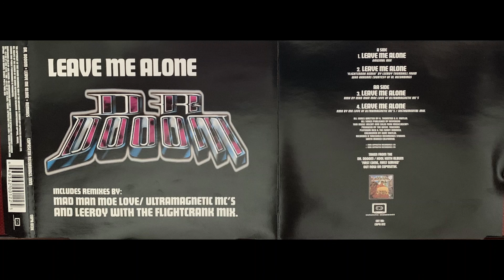(1. LEAVE ME ALONE - ORIGINAL MIX) DR. DOOOM KOOL KEITH DR. OCTAGON First Come First Served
Dr. Dooom ‎– Leave Me Alone + Remixes
Label:
Copasetik Recordings ‎– COPA 012 X
Format:
CD
Country:
UK
Released:
1999
Genre:
Electronic, Hip Hop
Style:
Trip Hop
TracklistHide Credits
1 Leave Me Alone (Original Mix) 5:04
2 Leave Me Alone (Flightcrank Remix)
Remix – Flightcrank
Remix [Credited To] – Leeroy Thornhill
5:06
3 Leave Me Alone (Rmx)
Remix – Moe Love*
5:08
4 Leave Me Alone (Rmx / Instrumental Mix)
Remix – Moe Love*
4:40
Credits
Engineer – Kurt Matlin
Producer – The Diesel Truckers
Producer [Credited To] – Platinum Rich, The Funky Redneck
Written-By – K. Thornton*, K. Matlin*